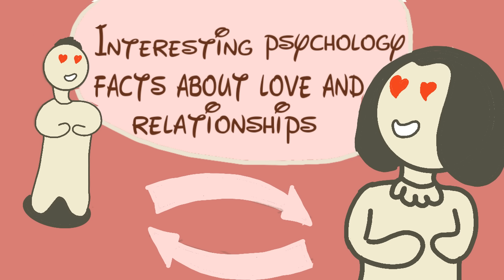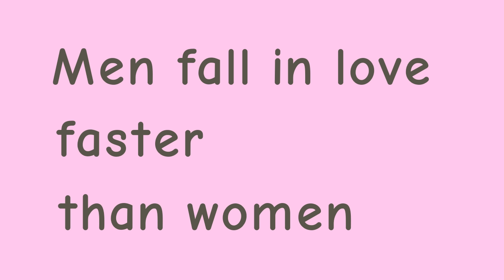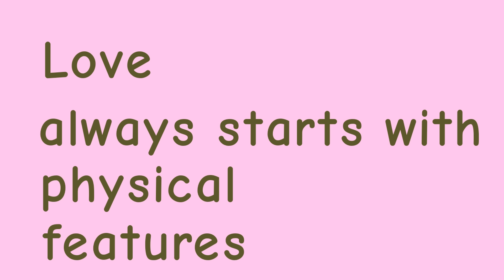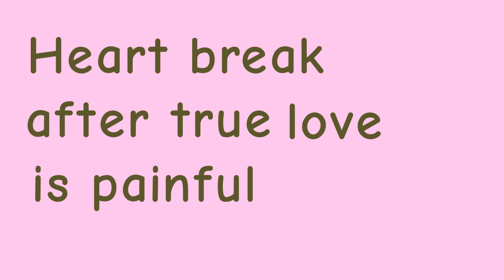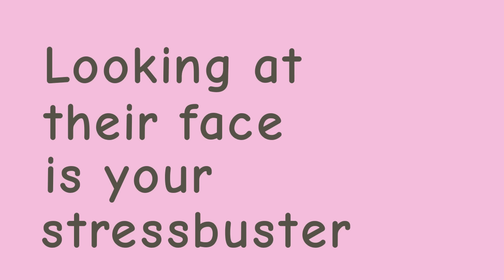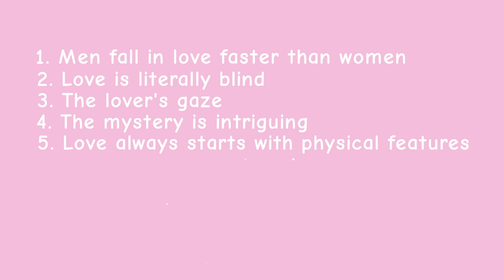Interesting Psychology Facts about Love and Relationships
Do you know why movies like 'What Women Want" or "What Men Want' were such hits among the masses?

It is because though each of us claims to be the most intelligent and a 'know it all' person, we are confused and act naive when it comes to emotions like love and relationships. No matter whether it begins with a fling or love at first sight, physical attraction, or emotional bond, love and relationship are associated with the master of the all-human brain.

While it is beautiful and poetic to associate love and affection with the heart (all the heart emojis and symbols that do not resemble the heart in any way, but still), it is the human brain that does all the magic.

The brain triggers the feeling of love and brings changes in our mood and behavior. So whether it is the first blush of love or the decision for a life-long commitment, your brain is to thank.